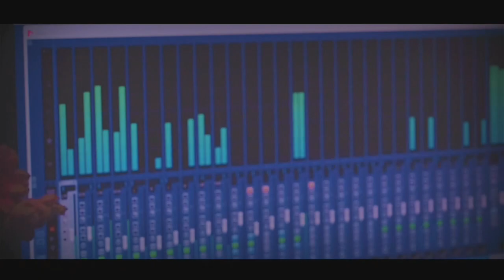3 number romeo | new Letest super hit santali song |uday Hansda |Gharaj umul production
3 number romeo | new Letest super  hit santali song |semi traditional song|uday Hansda |Gharaj umul production

song : 3 number romeo
singer : Uday Hansdah
lyrics : Shankar marndi and ganesh
compose : chandan baskey and uday da
studio : cb studio (Bpd)
producer : nabin Kumar
co producer : chandu heambram/ramraj soren